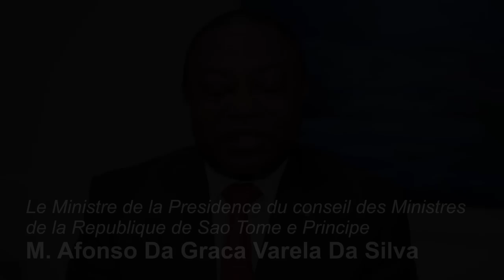Rencontre entre Xavier-Luc Duval et M. Afonso Da Graca Varela Da Silva.